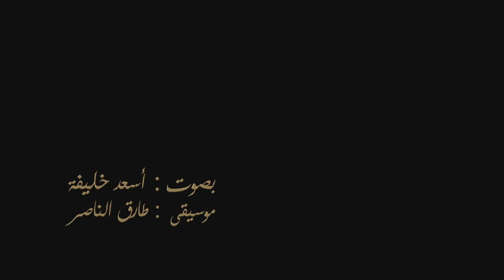ومضات ثقافية - هيام يونس